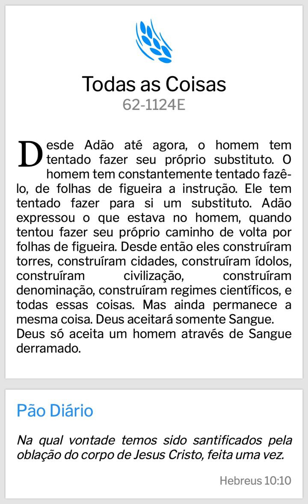Pão Diário: Todas as coisas - WMB